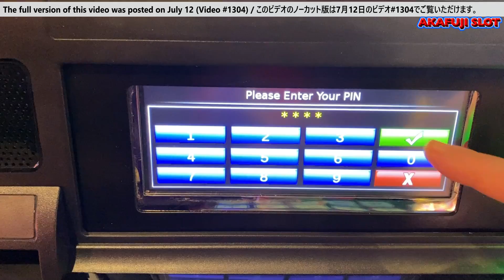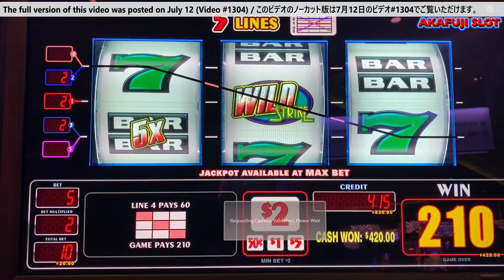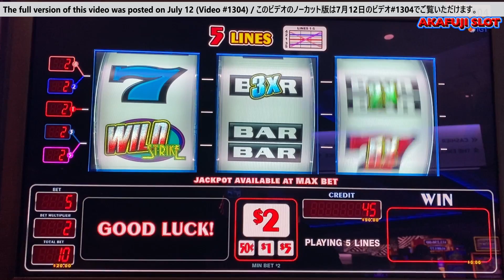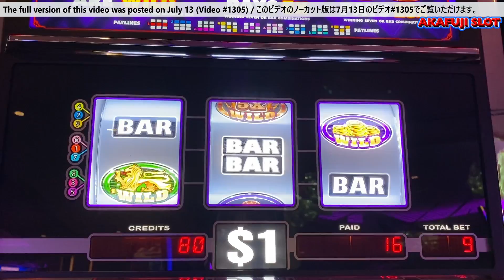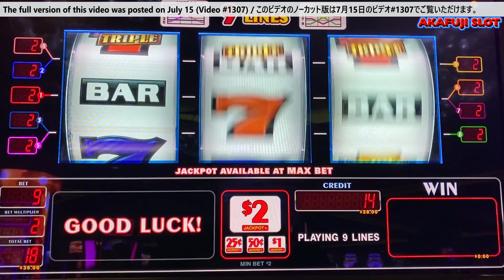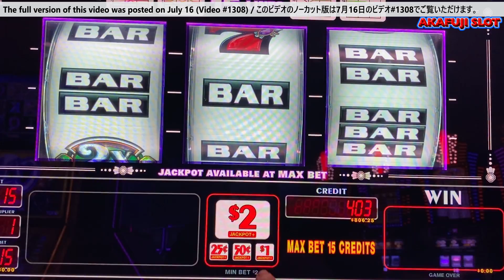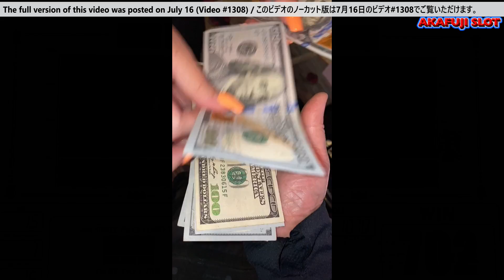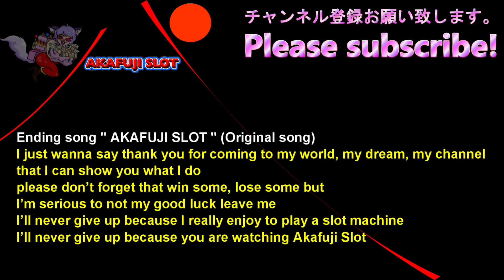SLOTS WEEKLY DIGEST#197🎰 New 3 Reel Slot Jackpots, Triple Gold Bar Slot YAAMAVA Casino 赤富士スロット 新台特集